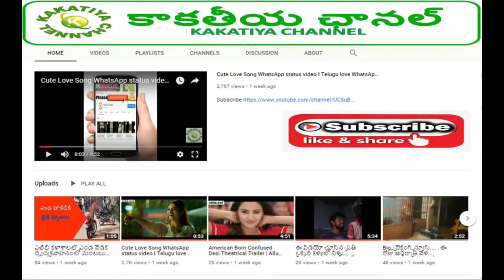Rakhi Sawan Very Hot at Red Carpet